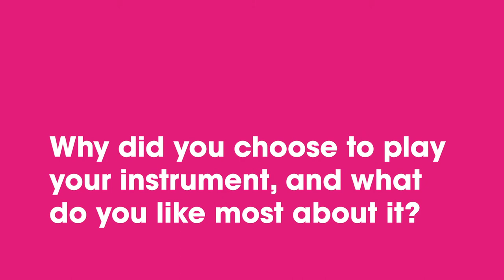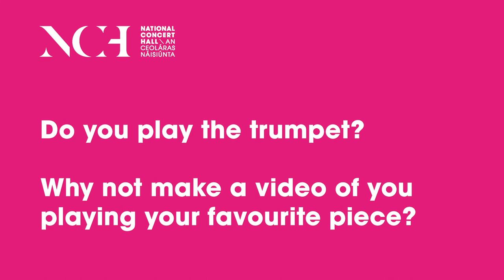Me & My Instrument: Niall O'Sullivan, Trumpet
This week for "Me & My Instrument" we usher in the Christmas season with trumpeter Niall O'Sullivan!

Learn how the trumpet makes different pitches, get in the festive spirit, and then snuggle up with some favourite family movies—Niall is sure you'll hear the trumpet in their excellent scores!

Niall's listening recommendations:

Star Wars
Harry Potter - Hedwig’s Theme
Home Alone
Indiana Jones - Raiders March

 If you play the trumpet, then why not share a short video of yourself playing or talking about your instrument and tagging the NCH on our Facebook, Twitter, and Instagram pages.